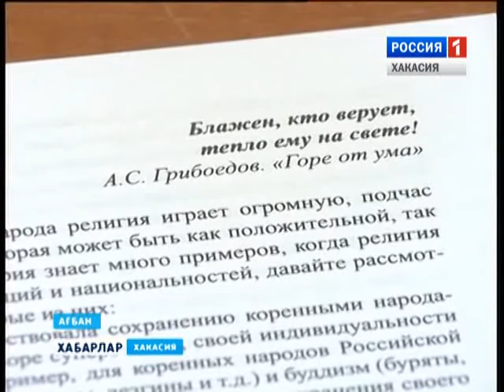Тенгрианство Тюньдешева 11 03 2016